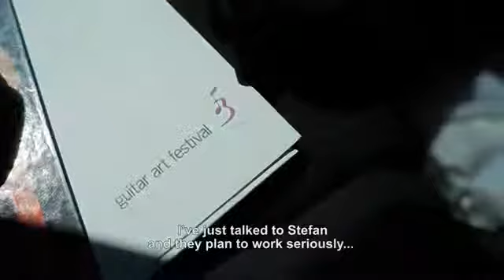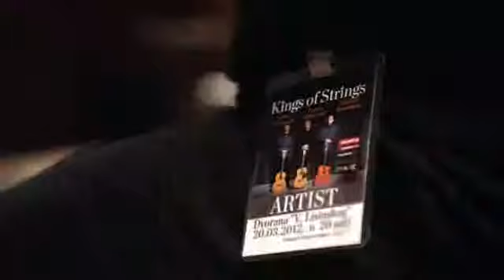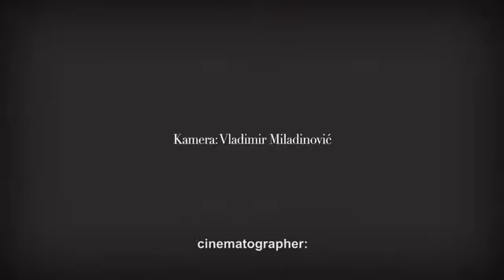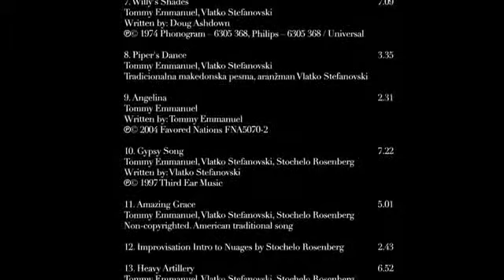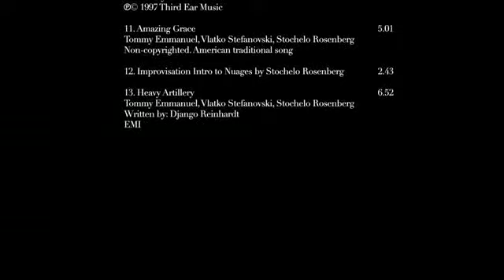KINGS OF STRINGS dokumentarni film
Nije ceo film